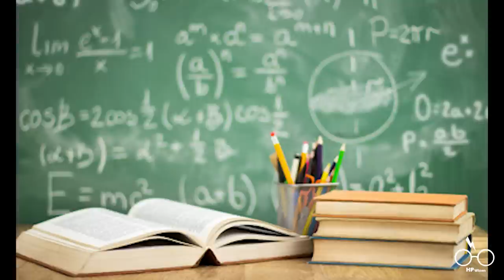Alle Schulfächer von Hogwarts erklärt